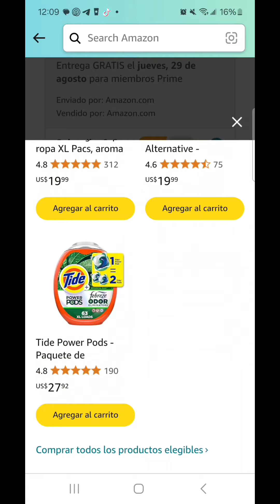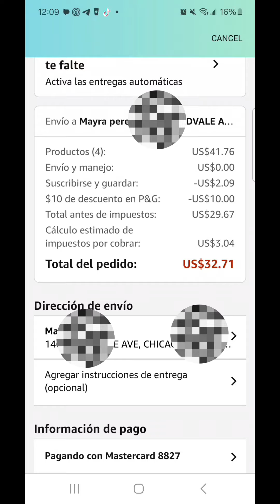🔥‼️🏃‍♀️ OFERTON EN BOTES GRANDES DE TIDE